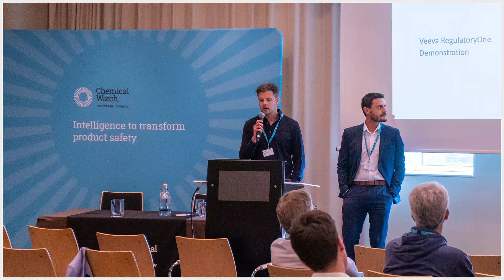Chemical Watch Expo 2022 Slideshow